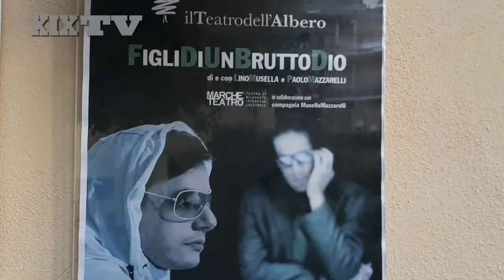Paolo Mazzarelli e Lino Musella al Teatro dell'Albero